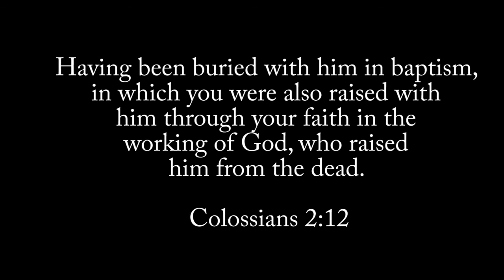March 21 Baptisms